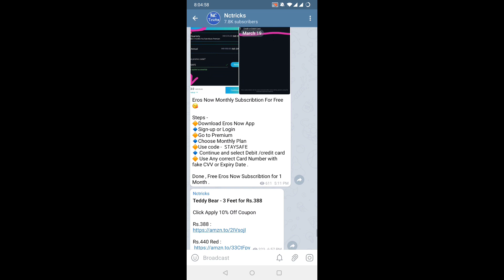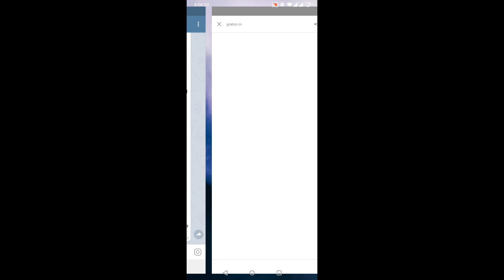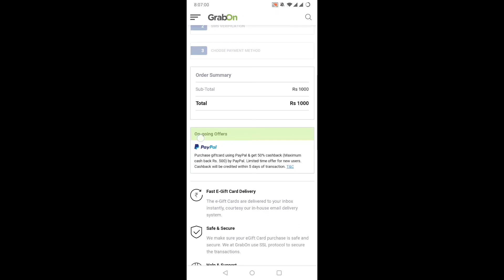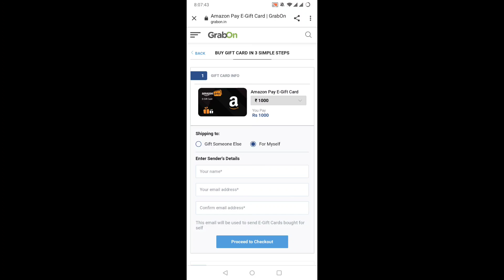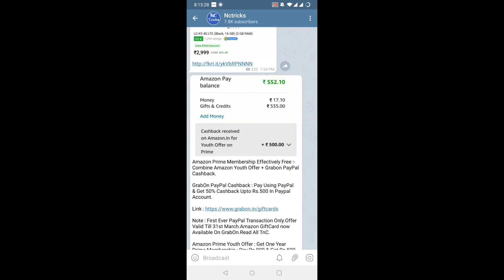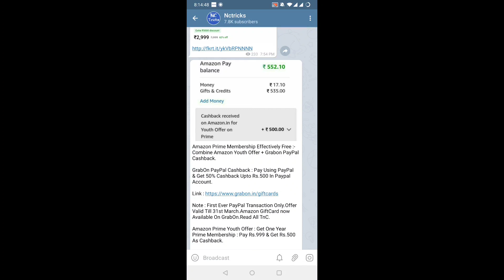Amazon Prime Free For 1 Years All Users, Free Amazon Prime, Amazon Youth Offer || Nctricks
Amazon Prime Free For 1 Years All Users, Free Amazon Prime, Amazon Youth Offer

For Sort time Loot offer Join Telegram

Latest Offer update join our Telegram Download Telegram Search "@nctricks"